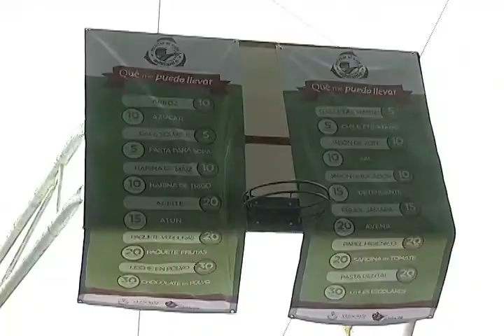Inicia Gobernador el programa Reciclar, sí vale